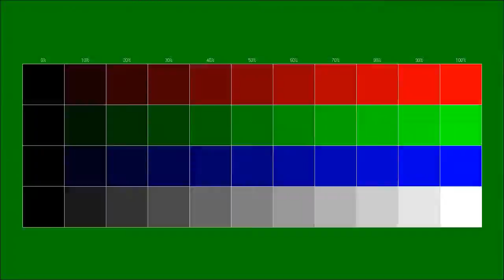Free instrumental You can use for any purpose 35